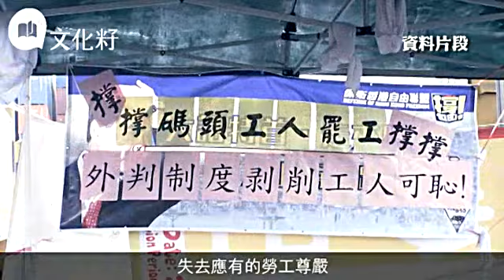90後夾Band組勞弟樂團 唱盡打工仔買唔起樓哀歌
【文化籽：九十後話】
「準時出糧已經係恩賜。」這句話不是甚麼劇集的台詞對白，卻是活生生出自本港打工仔之口，聽入耳，絕對當頭棒喝，香港人上班如奴隸是常識吧，但變得如此卑微，卻令人心酸又無奈。這五個八九十後年輕小伙子，日前膽粗粗埋班組成「勞弟樂團」，素人夾band的初衷，不為掌聲，卻志在唱盡香港職場辛酸及社會畸態，將港人的奴隸本色展現人前。他們滿腔熱誠，賣力地唱，只求喚醒昏睡的一群。